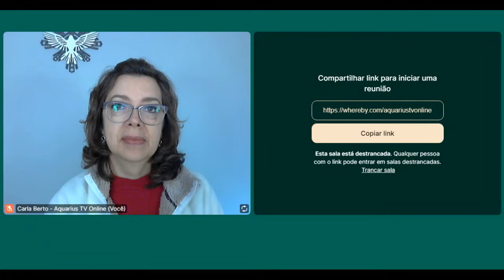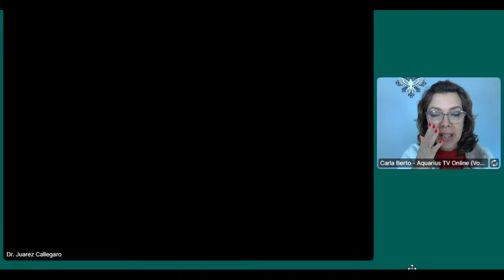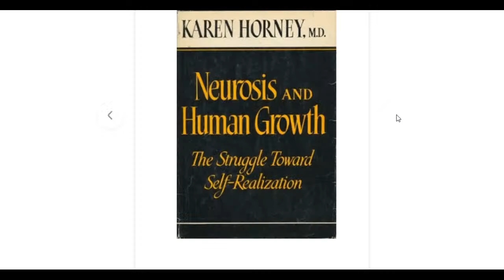O Que Fazer para Que Gostem de Mim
Entrevista com Dr.JUAREZ CALLEGARO, psiquiatra na Medicina Ortossistêmica, sobre um dos maiores questionamentos do ser humano: O Que Fazer para Que Gostem de Mim!

💙 A AQUARIUS TV ONLINE está no TELEGRAM
Vários profissionais com Inspirações Motivacionais diárias em vídeos curtos e muitos Sorteios, Presentes e Dicas para você!

🙂 Nossa Loja de Cursos Online é a EDUKAR
Cursos com foco no autoconhecimento, empreendedorismo, sustentabilidade e saúde integral.
Semanalmente uma Super Promoção para você alavancar seu sonho!

Compartilhe estas informações com seus amigos.
Gratidão pela sua participação 🙏

✨ AQUARIUS TV ONLINE
Comunicação em Harmonia com as Consciências da Nova Era ✨